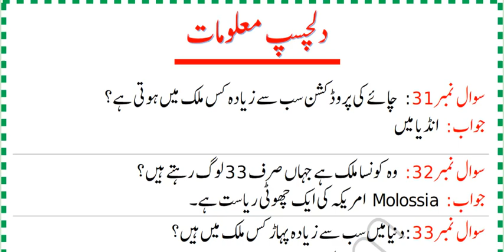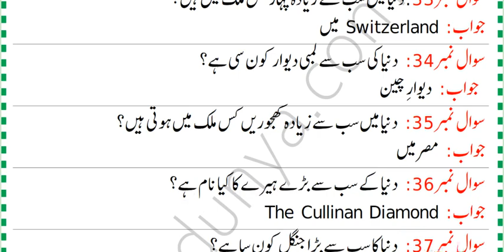General Knowledge Questions and Answers in Urdu Ibrahim Tv